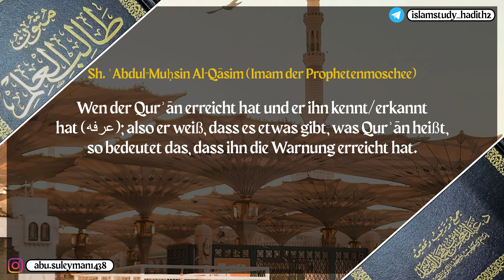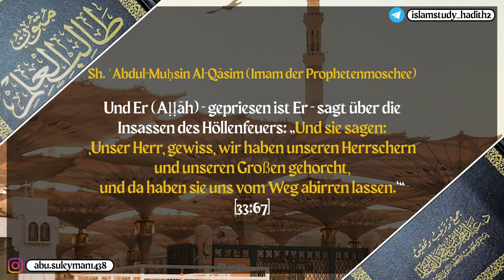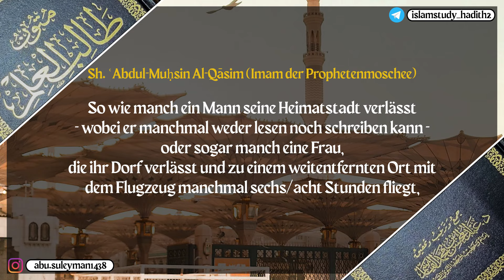Schirk entschuldigen aufgrund von Unwissenheit - Sh. 'Abdul-Muhsin Al-Qasim.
• Ibn Taymiyyah, Ibn Al-Qayyim, Muḥammad Ibn ʿAbdil-Wahhāb und Ibn Bāz entschuldigen nicht Schirk aufgrund von Unwissenheit
- Sh. ʿAbdul-Muḥsin Al-Qāsim (Imam der Prophetenmoschee)

• Abu Suleyman Al-Kurdi